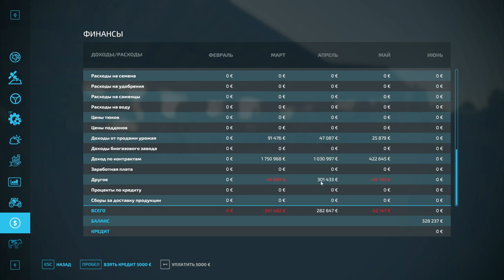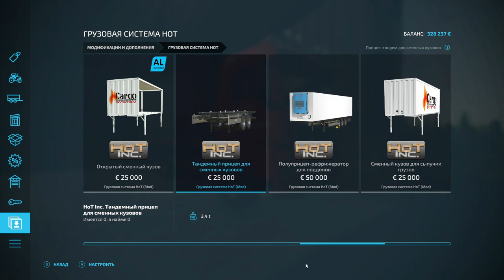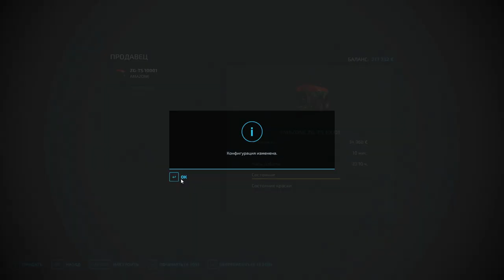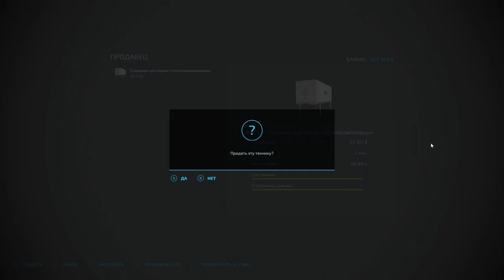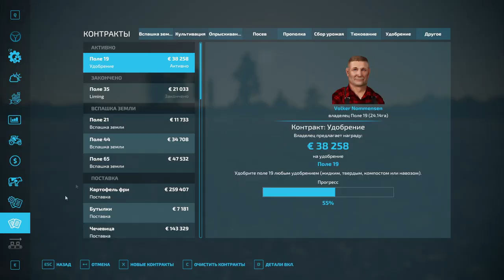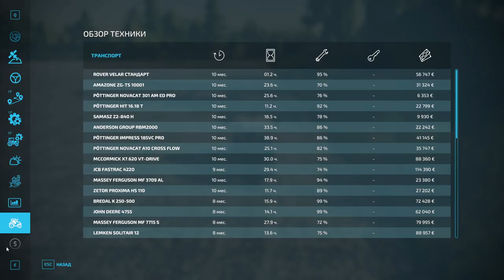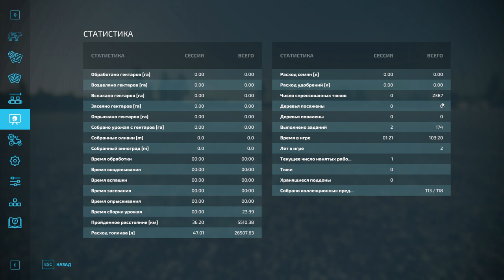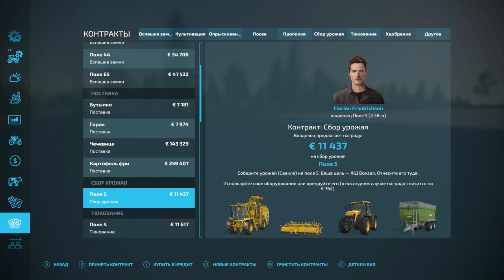FS 22: NF MARSCH №6 - КУПИЛИ ПОЛЕ